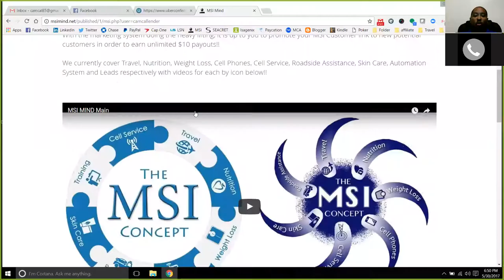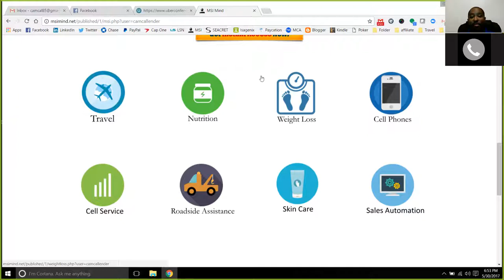MSI Mind Live 5/30/17 - The offer!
MSI offers more than just the opportunity to earn! You learn the techniques you need to reach the success level you desire! This is all geared towards making sure you succeed in anything you do, not just MSI. We look forward to helping you reach your online success level you desire!

Cam Callender
Creator of the MSI Concept